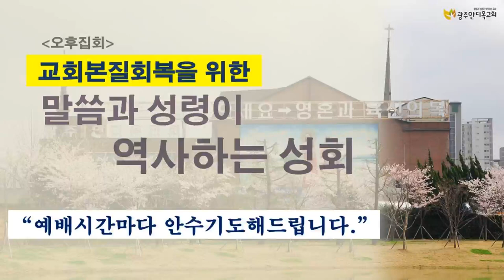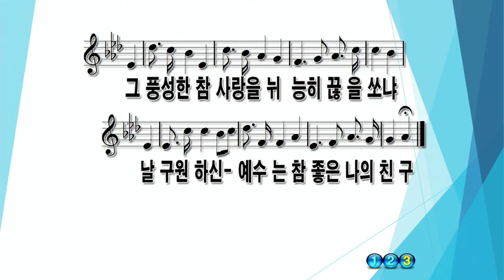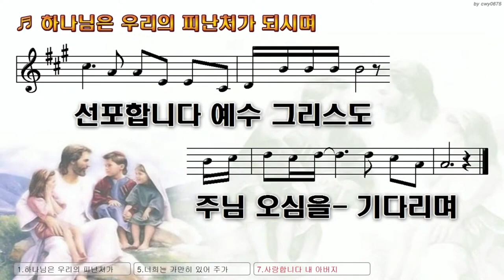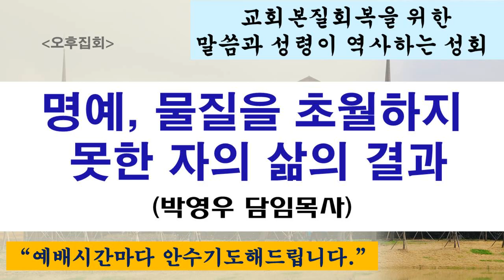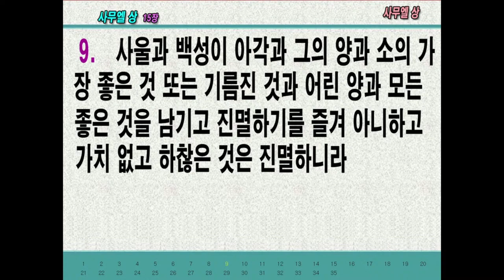2024.1.6. [2시기도회] 명예, 물질을 초월하지 못한 자의 삶의 결과 / 교회본질회복을 위한 말씀과 성령이 역사하는 성회 (박영우 담임목사)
본문: 사무엘상15:1~9
제목: 명예, 물질을 초월하지 못한 자의 삶의 결과

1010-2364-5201(수협메인계좌 안디옥교회)

1) 수협 영문명 : Suhyup
2) 지점 영문명 : Sangmu Station
3) 지점 영문명 주소 : 9, Sangmujungang-ro, Seo-gu, Gwangju, Republic of Korea
4) 수협 SWIFT CODE: NFFCKRSE
5) 수취인 계좌번호 : 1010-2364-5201
6) 수취인 영문성명 : Gwangju antioch gyohoe

     1부: 오전 8시 30분
     2부: 오전 11시 00분

1. 민족 복음화와 복음 통일되게 하소서.
2. 예배 가운데 성령의 임재와 불이 임하여 모든 성도들이 십자가 군병되게 하소서.
3. 제 2의 종교개혁이 이뤄지게 하소서.
4. 전 세계에 100만 교회를 세우게 하소서.

1층 GS24 옆 계단 이용 (숙식가능)
[네이버 지도]